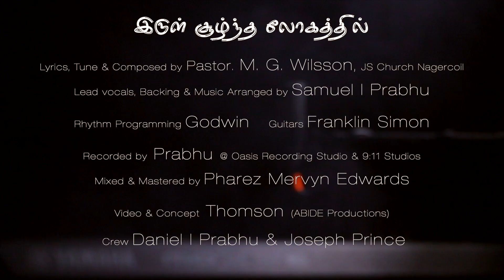Irul soozhntha logathil | Cover Song| Samuel I Prabhu | Traditional Song |Official Music Video| 4K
Song : Irul soozhntha logathil
Album : Single - Cover Song
Lyrics,Tune & Composed : Ps. M.G.Wilsson. JS Church Nagarkoil
Sung by : Samuel I Prabhu
Label : Music Mindss
Channel : Rejoice Gospel Communications.

Lead vocals, Backing & Music arranged by Samuel I Prabhu
Guitars : Franklin Simon
Rhythm Programming : Godwin
Recorded by Prabhu @ Oasis Recorsing Studio & 9:11 studios
Mixed & Mastered by Pharez Mervyn Edwards
Video & Concept by Thomson, ABIDE productions
Crew : Daniel I Prabhu & Joseph Prince
Produced by : Bro.Samuel I Prabhu
Released By : Rejoice Gospel Communications.
Music On: Music Mindss.
Conceptualized By : Vincent Robin
Digital Promotion: Vincent Sahayaraj
Project Owned By : Vincent George